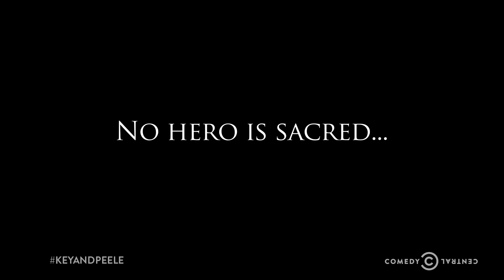Key & Peele - Fútbol Flop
A seemingly minor injury to a flopping player during a soccer game becomes something much more dire.